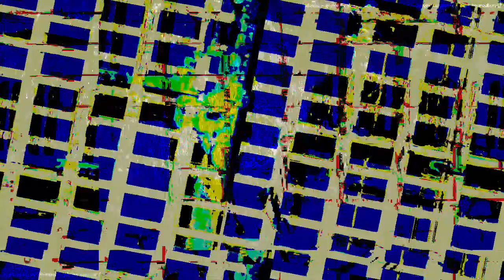[EPILEPSY WARNING] Movie 23 03 12 13h37m43s *Photosensitivity Warning*